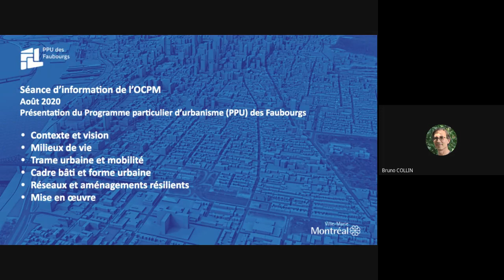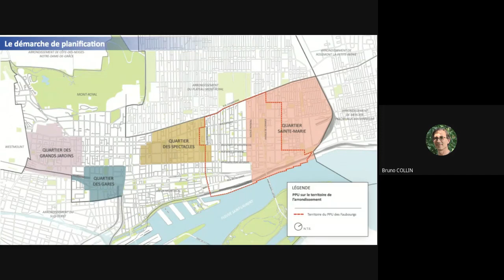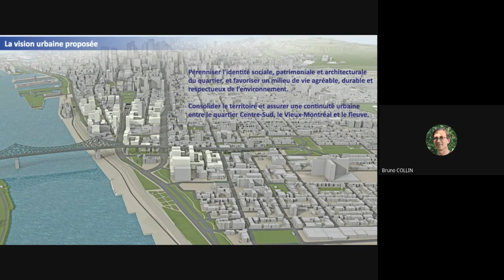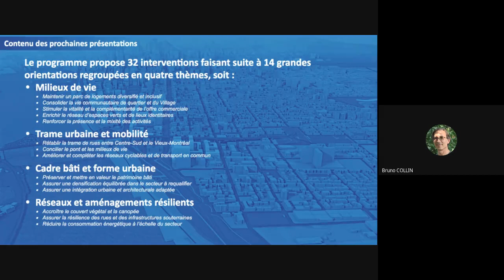PPU des Faubourgs - Document 3.1.2.1